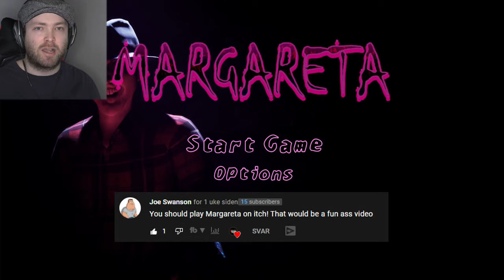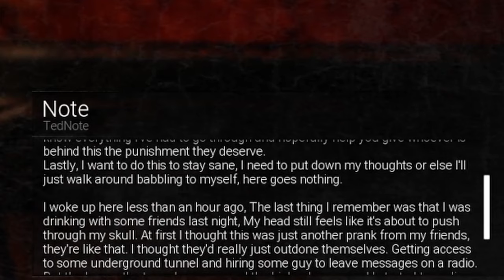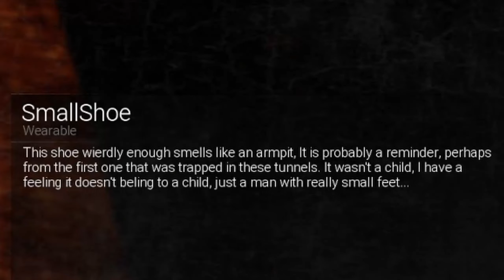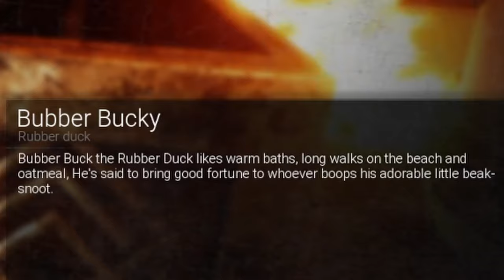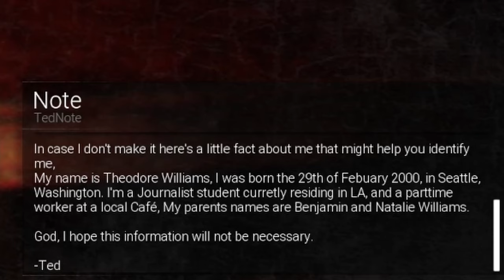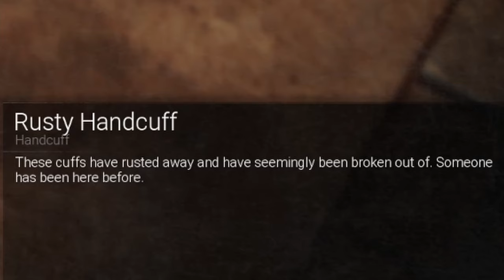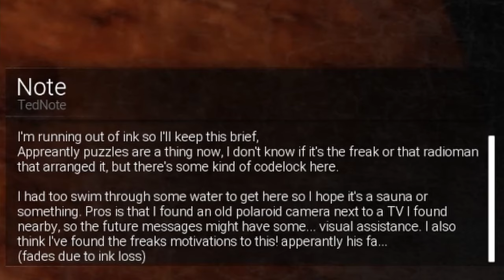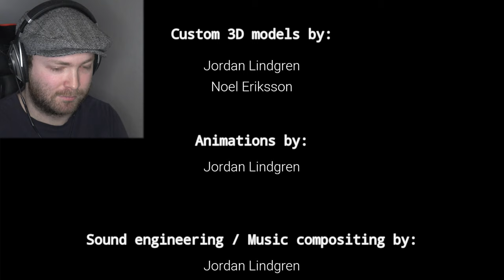A COMEDY HORROR GAME | Margareta Full Length Free Indie Horror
You wake up in an unknown place with no knowledge of how you got there. A duel smell lingers and the flicking lights leave a mystery to be unraveled,
but you're not alone.

MARGARETA
Margareta is a full length psychological-horror based game, although the game fundamentally relies on both psychological-horror and the comedy genre, it's a fun game that will leave you trembling in fear. While trying to escape, you must finding the right path, solve puzzles and hide from the frightening entity.